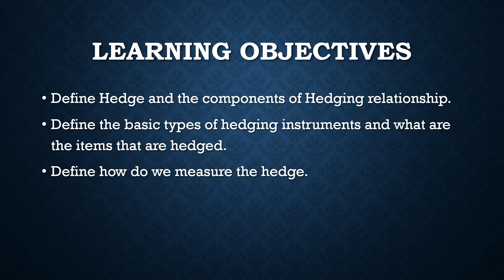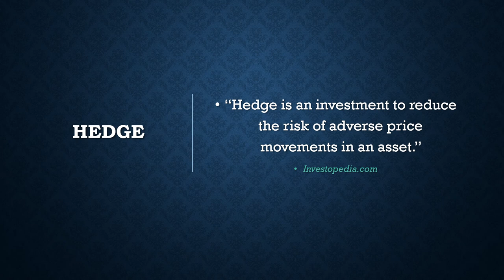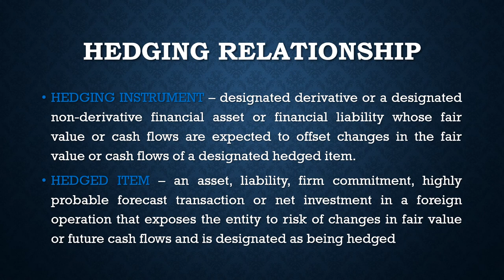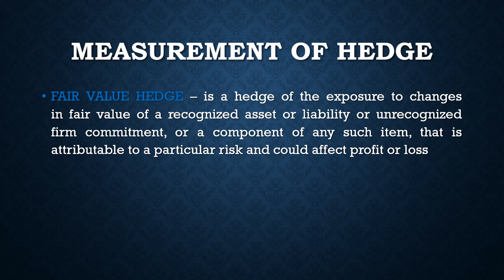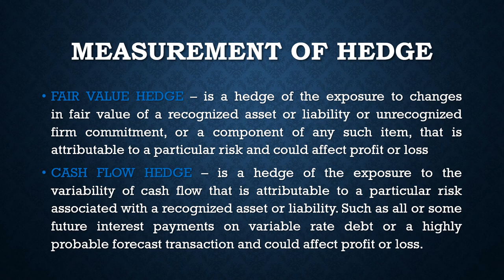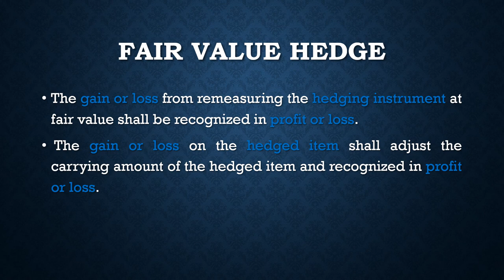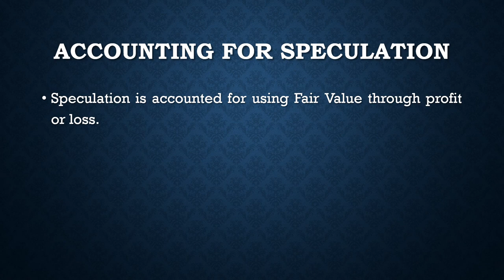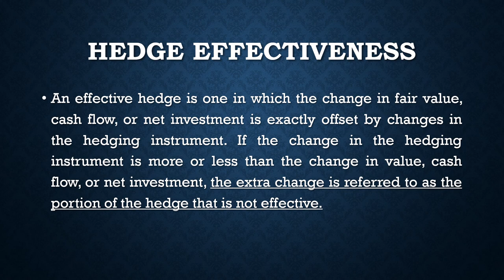Introduction to Hedge Accounting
This video covers the theoretical part of Hedge Accounting. It defines the hedging instruments and hedge items and defines what are the acceptable accounting for hedge.